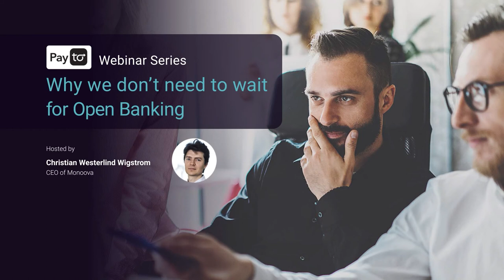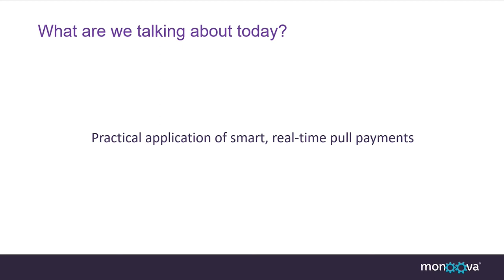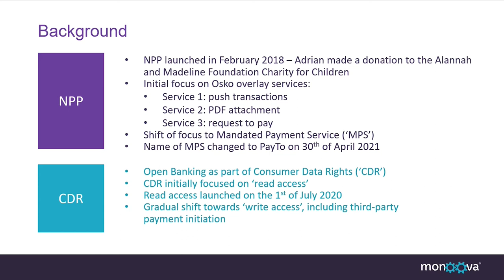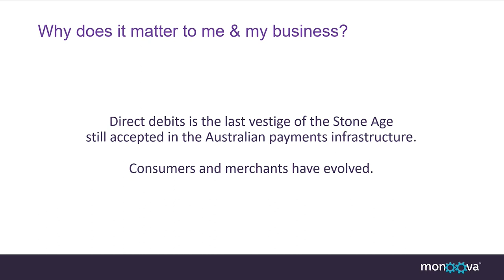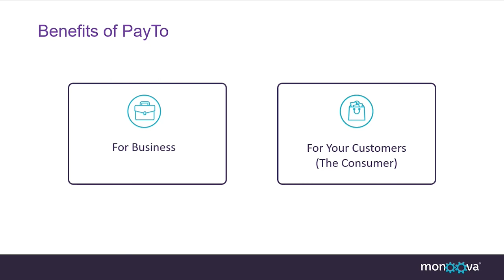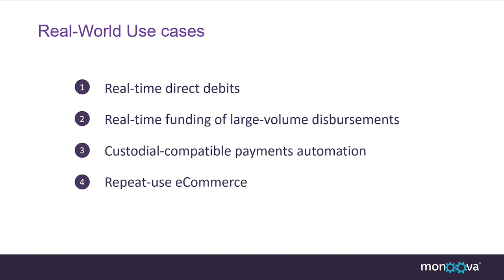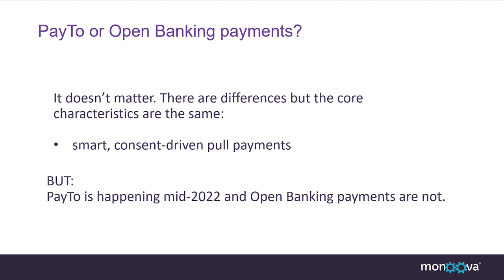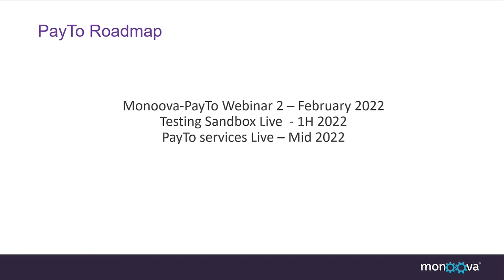What is PayTo? How can your business benefit from it?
Monoova Payments Pty Limited (ABN 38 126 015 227) trading as Monoova (Monoova) is the authorised representative of Monoova Global Payments Pty Ltd ABN 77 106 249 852; AFSL No. 421414, being the issuer of the Combined Financial Services Guide & Product Disclosure Statement Non-Cash Payment Products and Services (FSG/PDS).  Copies of the FSG/PDS and the ancillary agreements and documents referred to therein are available by contacting Monoova at . The above is factual information and given in summary form, and does not purport to be complete.  Information does not take into account of your particular investment objectives, financial situation or needs.  Before acting on any information, you should consider the appropriateness of the information having regard to these matters, and in particular, you should seek independent legal, financial and tax advice. Information current as of 12/2022.